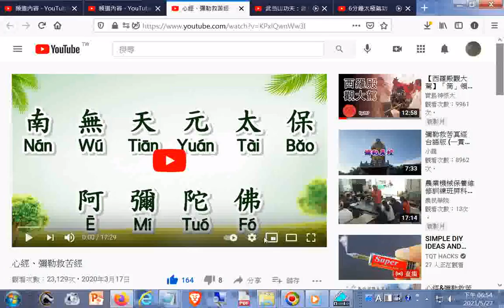心經、彌勒救苦經 YouTube htm20200317+網址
心經、彌勒救苦經 - YouTube.htm20200317